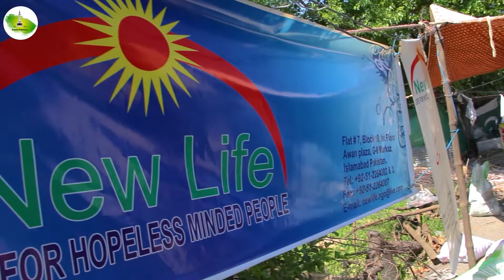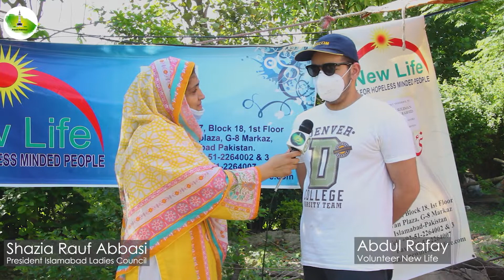New Life Organization || Ration Distribution || Payara Pakistan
Discussion with the members of New Life organization on the distribution of ration in 150 families.